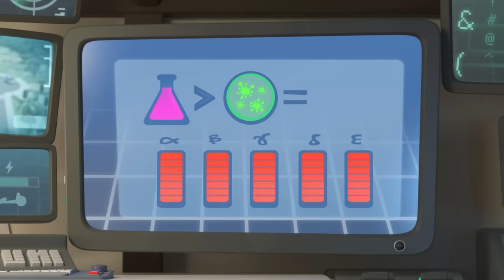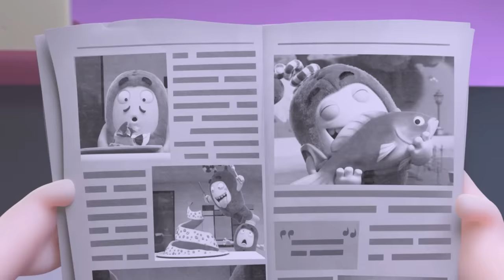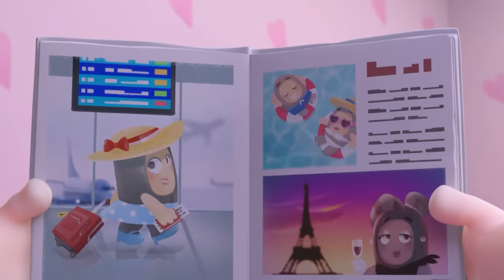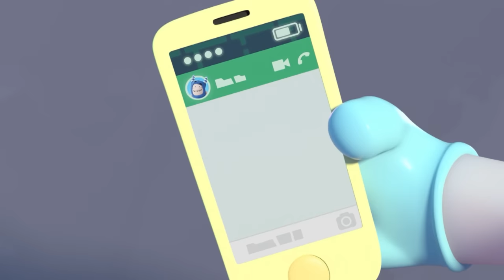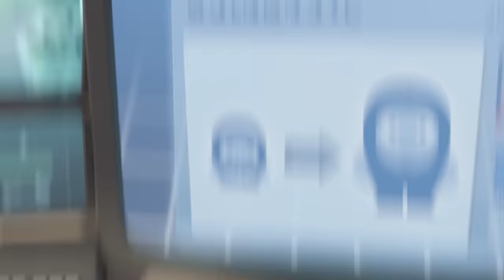BAD Sport Fuse! | Oddbods TV Full Episodes | Funny Cartoons For Kids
Fuse's terrible temper has gained him the reputation of being an awful person to watch sports with. When he smashes his own TV he manages to convince Newt to watch the game with him. Will he be able to keep a lid on his temper and be on his best behaviour or will he alienate another friend?

00:00 Gameface
07:01 Sickbods
13:42 Don't Open the Box
20:24 Phoning It In
27:06 Driving Jeff Crazy
33:48 Selfie Image
40:46 Uncle Zee
47:27 Festive Encounters
54:09 Space Oddbodity
1:00:34 Regifting
1:07:16 Sugar Crash
1:13:58 Neanderthal Newt
1:20:40 The Oddfather
1:27:04 Ready Player Odd
1:33:46 Arcade Slick
1:40:12 Ghosted!
1:46:54 The Cone Wars
1:53:36 Hot Dog 500